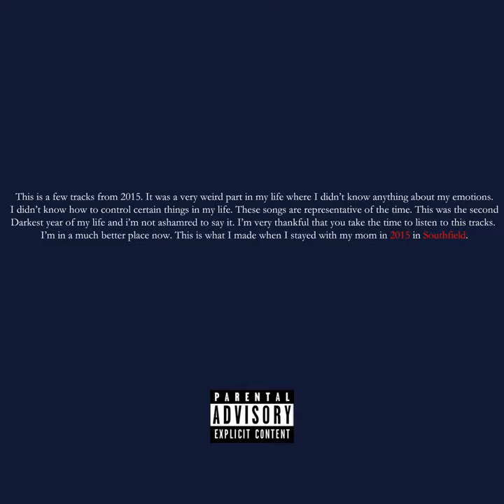Inside the Clocktower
Inside the Clocktower · Jay Squared

Southfield Twenty Fifteen